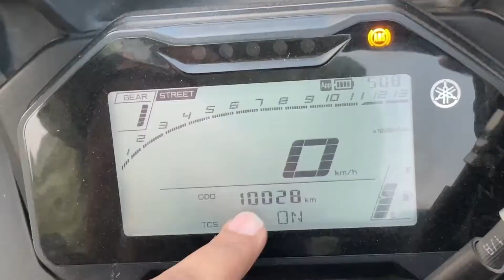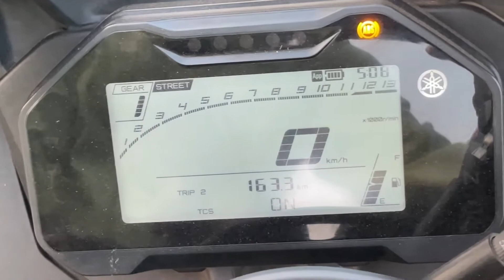R15 V4 3RD Service Cost | Yamaha तो लूट लेगा 😱😱 !!!!